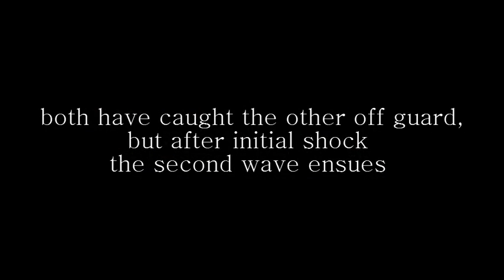Caskett Kisses: A Comparison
As with many glorious Caskett moments, the two main kisses have parallels. Here's a play by play comparison of the two. :)

Wow! I can't believe this is still growing in views. So glad that everyone is enjoying it! Thank you all for your views/likes/comments. So proud to be a part of the Castle fandom. It is an awesome, great community of people. And so grateful to the show and all the wonderful creative people involved in it especially the writers for giving us a great love story and the actors whom we have all fallen in love with. Here's to more fun to come! :)